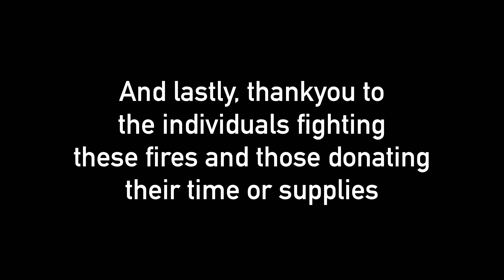Equestrian tribute to Australian bushfires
Thank you to Madison Doyle for creating this incredible video that captures the beauty and wilderness of the Australian bush; much of which has recently been burnt in catastrophic bushfires.